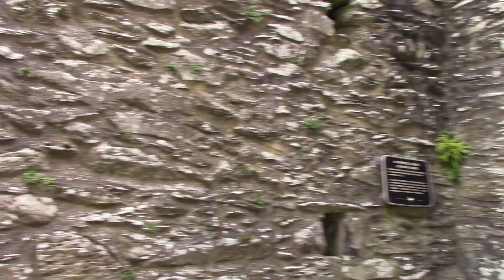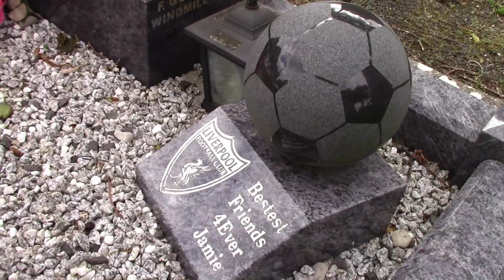Monaster V-XII wiek - Archeologia Nie z Tej Ziemi 31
Pierwotnie monaster albo monastyr (ze staroruskiego od gr. μοναστήριον monasterion) w Kościołach wschodnich oznaczał zespół oddzielnych pomieszczeń mieszkalnych mnichów objętych klauzurą (łac. clausus – zamknięty), w późniejszym okresie termin ten nabrał znaczenia odpowiadającemu klasztorowi w chrześcijaństwie zachodnim.
Życie monastyczne w Irlandii wprowadził Święty Patryk. Była to wówczas w zachodniej Europie tendencja niezwykła. Monastycyzm w Irlandii od początku odgrywał ważną, choć nie dominującą rolę. Po śmierci św. Patryka znaczenie klasztorów jeszcze bardziej wzrosło. W ciągu wieku starsze klasztory założone przez św. Patryka zostały zastąpione przez znaczące ośrodki religijne i naukowe. Ostatecznie Irlandia stała się wyjątkowym krajem w chrześcijańskim świecie. Jej najważniejsze kościoły podlegały hierarchii monastycznej.

Nie należy wyobrażać sobie klasztoru irlandzkiego z V-VI wieku tak jak jednego z wielu wielkich klasztorów średniowiecznych na kontynencie. Wyglądem bardziej przypominał on osady monastyczne w dolinie Nilu czy na wyspie Lerins niż klasztor w Monte Cassino lub Clairvaux. Nawet łacińskie słowo monasterium (klasztor), zapożyczone w irlandzkim jako muintir, nie odnosi się do zabudowań, ale do wspólnoty - zgromadzenia.

Moody T.W., Historia Irlandii, Poznań 1998
Donald Murphy, Secrets from the Air,  Archaeology Ireland, Vol. 7, No. 3 (Autumn, 1993), s.15-17
Conleth Manning, Monsterboice,  Archaeology Ireland, Heritage Guide No. 71: Monasterboice (December 2015)

Muzyka:
Music is composed by Brandon & Derek Fiechter
Medieval Folk Music – Medieval Monastery | Beautiful, Traditional, Instrumental

Realizacja:
Michał Grzesiak